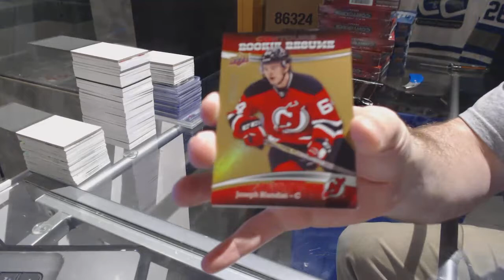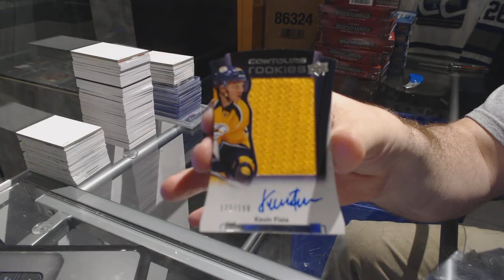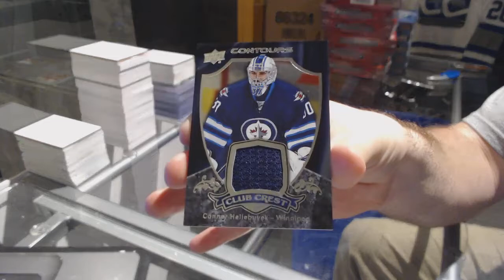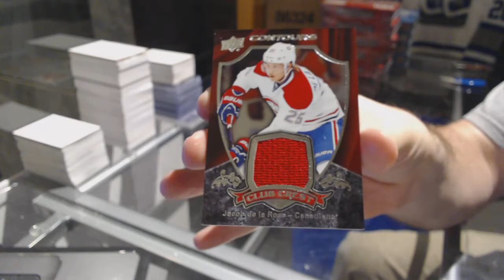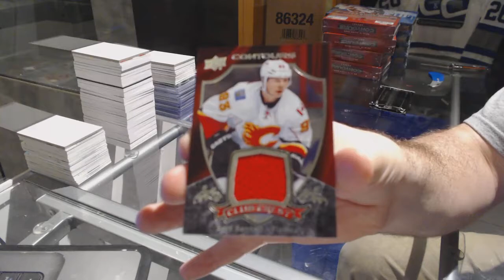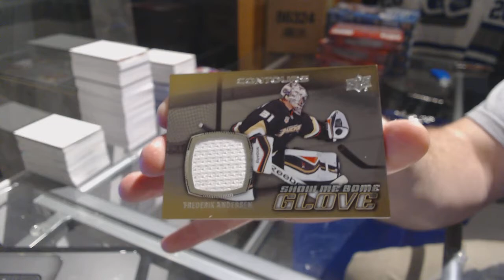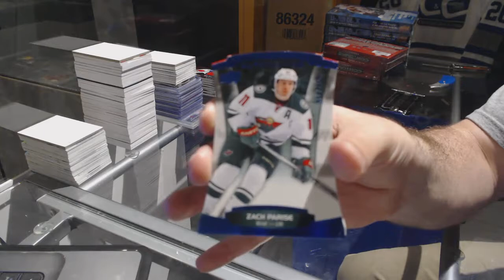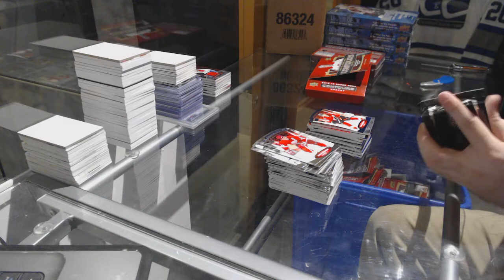15-16 Upper Deck Contours 8 Box Hockey Case Break - C&C GB #7373